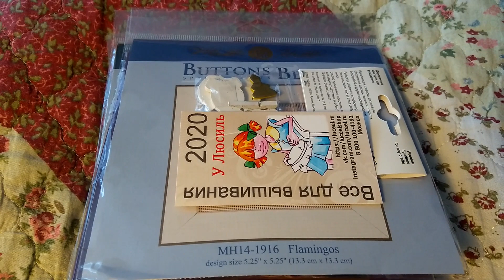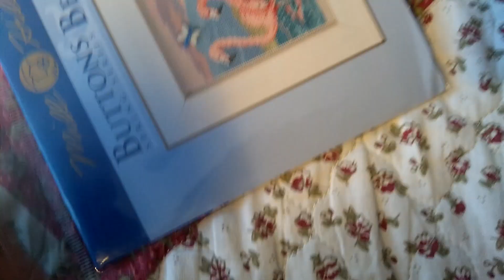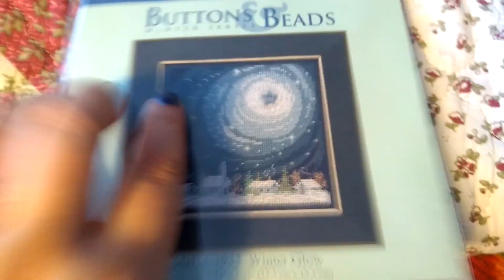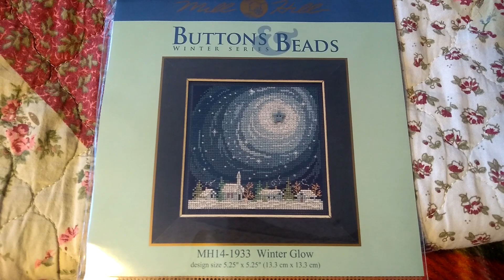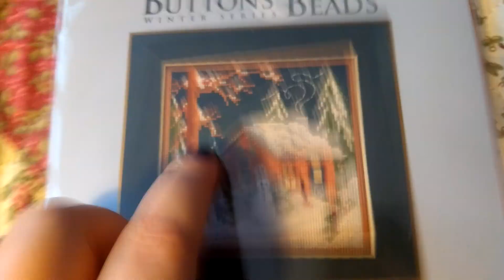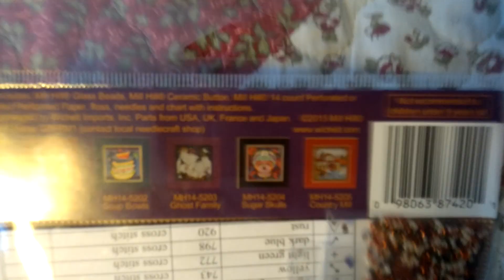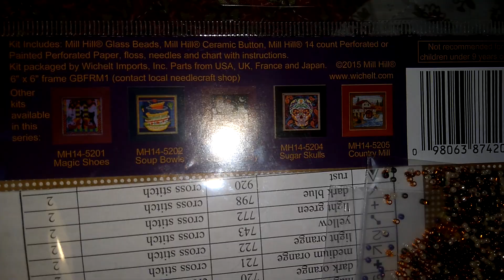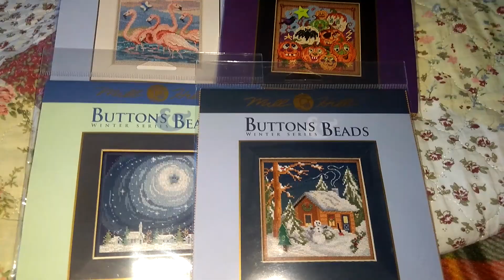NEW! РУКОДЕЛЬНЫЕ ПОКУПКИ НОЯБРЬ//НОВИНКИ//НАБОРЫ ДЛЯ ВЫШИВКИ КРЕСТОМ И БИСЕРОМ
Рутюб VCS -канал на русском Покупки наборов для вышивки крестом и бисером ноябрь 2019 год, рукодельные покупки в магазине У ЛЮСИЛЬ, наборы для вышивки Милл Хилл//Mill Hill Buttons Beads//НОВИНКИ 2019 ГОДА!